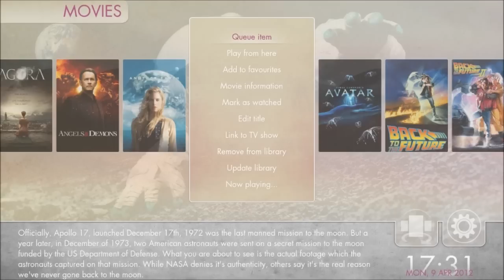Vinci ~ First release preview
Vinci is a complete overhaul of the skin I made way back in 2007.
It was a small success as it looked a bit different than most skins. It was also one of the first skins to be developed for 720p and make use of fanart & colors.

This is a preview of the first release.